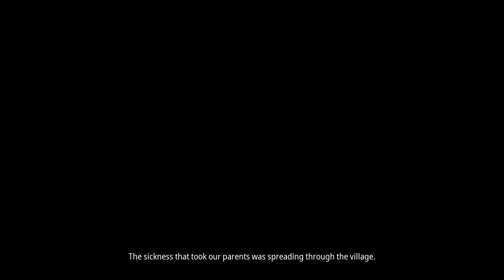Kena and Me Pt. 3